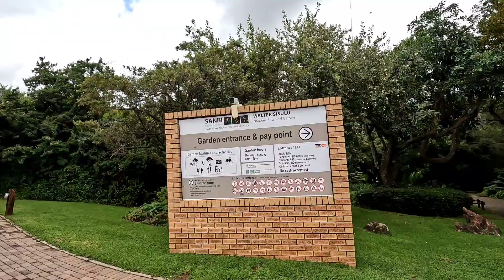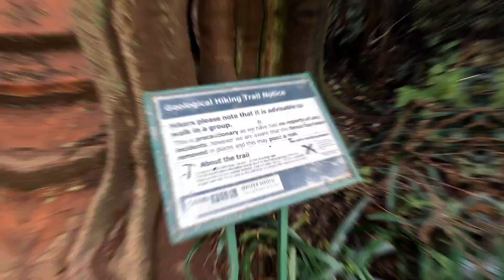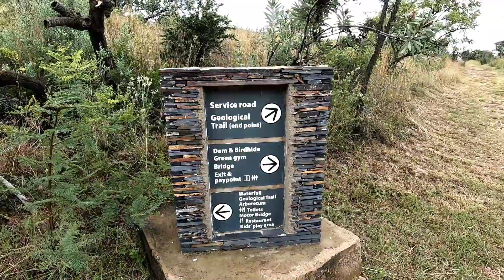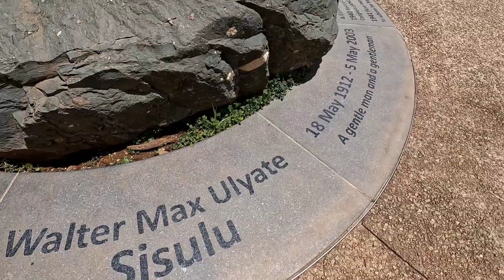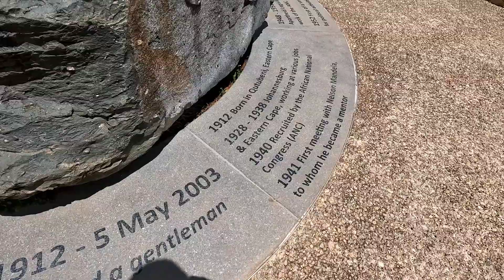Walter Sisulu Botanical Garden 🇿🇦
Beautiful trail on the outskirts of Johannesburg.

📍Walter Sisulu National Botanical Garden - Roodepoort, South Africa.
• Distance: 5 km.
• Time: 2 hrs.
• Elevation gain: 190 m.